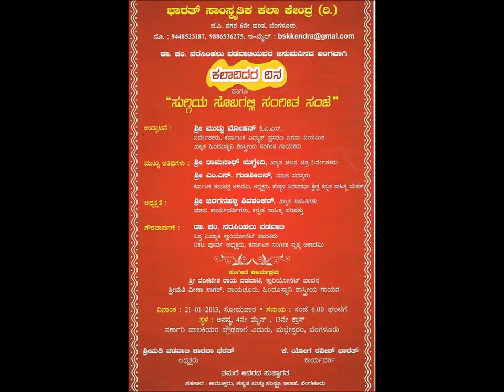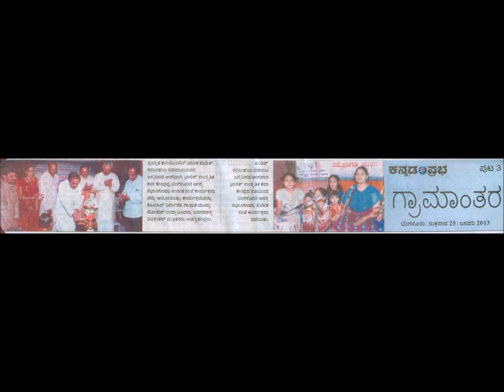Artist's Day in India 2013, January 21st on Birth Day of International Clarinet Artist Dr Pt Naras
Dr. Pt. Narasimhalu Vadavati born 21st January 1942. He is a basically vocalist. Learned from Sri. Siddarama Jambala dinni. Adopted Hindustani Classical by his own effort to the western Instrument by research. By this way he is just like Ekalavya. He is the first to perform in International Clari fest-2011. India's ICA Chairman of India. Honoured by Oxford Universiy "out Standing man of 20th Centuray. His life became text book for students in different Universities. His life dedicated to all the Artists in India and celebrating as Artist's Day on 21st January every Year.